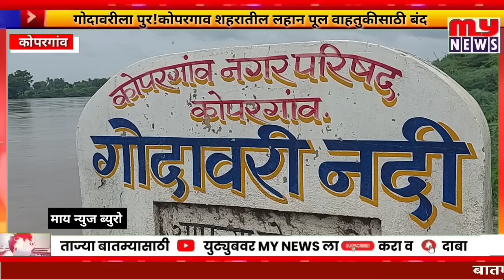कोपरगाव - गोदावरीला पूर!कोपरगाव शहरातील लहान पूल वाहतुकीसाठी बंद